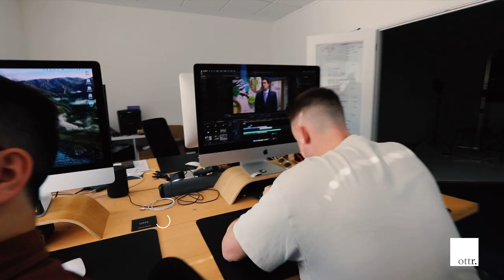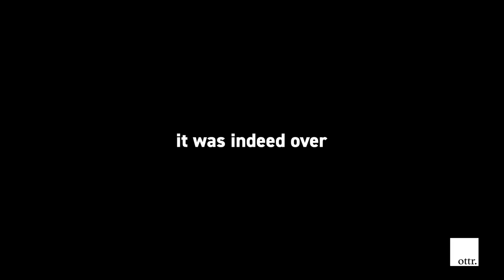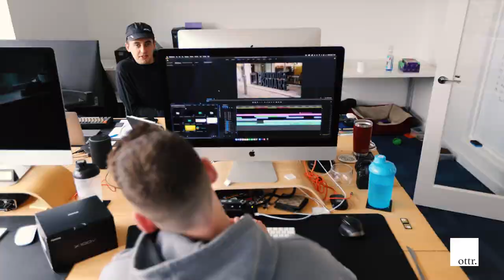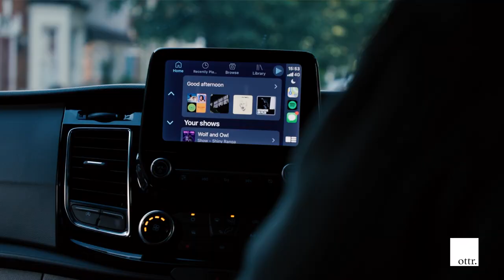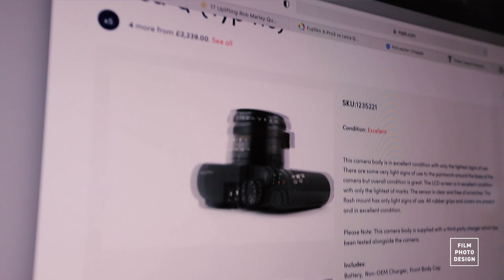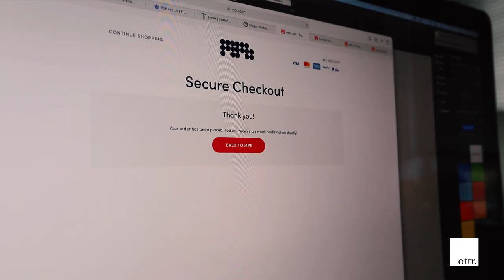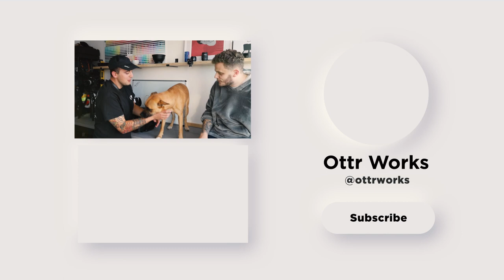OUR NEW VAN FOR VIDEO PRODUCTION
Say hello to our NEW VIDEO PRODUCTION VAN 😍

It's been a long time coming but in this vlog we finally get to welcome our brand new Van, ready for Video Production. She's a beauty 🥰
We also take delivery of a bunch of other goodies, a Leica, a Fuji X100V and the brand new iPhone 13 Pro Max! It's just been one of those weeks!